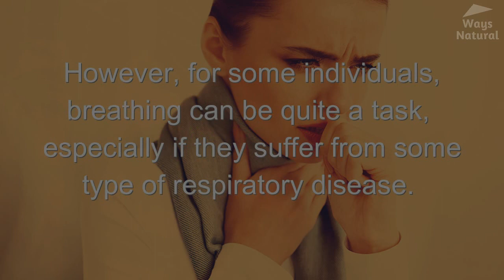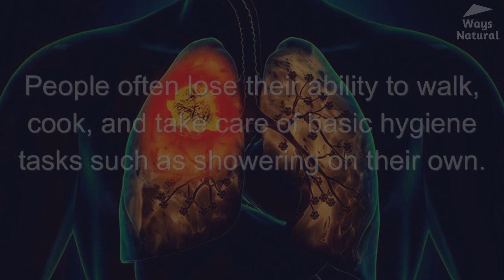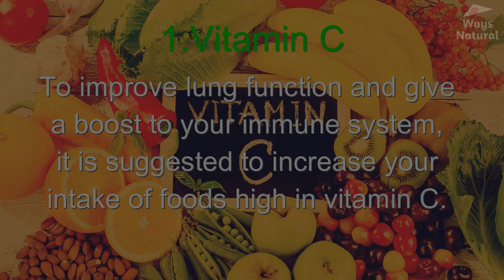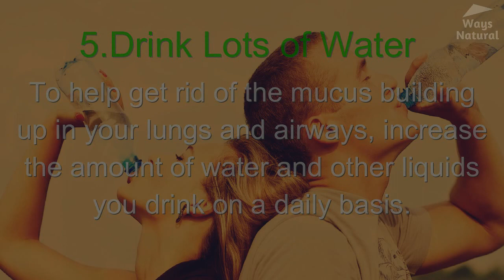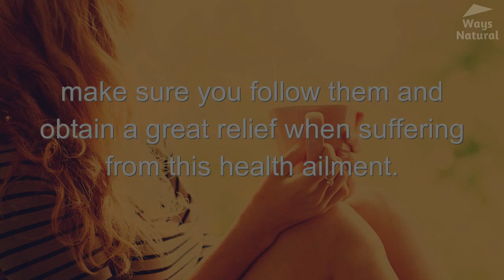COPD | Chronic Obstructive Pulmonary Disease Treatment | How to Cure COPD Naturally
Breathing is one of the most basic yet important functions that our body performs. Most of us do not even give a minute? thought to our breathing patterns, when everything is normal. Can you imagine living a life where it’s constantly difficult to breathe? However, for some individuals, breathing can be quite a task, especially if they suffer from some type of respiratory disease.

Chronic obstructive pulmonary disease (COPD) is a lung disease characterized by chronically poor airflow that makes breathing difficult. This progressive disease is also known as chronic obstructive airway disease and chronic obstructive lung disease.

COPD is the third leading cause of death in the United States, and currently affects an estimated 16 million Americans. It’s a major cause of disability. In its most severe stage, everyday tasks are extremely difficult to complete. People often lose their ability to walk, cook, and take care of basic hygiene tasks such as showering on their own.

The main cause of COPD is smoking. Other causes include long-term exposure to secondhand smoke and other lung irritants like air pollution, chemical fumes and dust from the environment or workplace. Rarely, a genetic condition called alpha-1 antitrypsin deficiency may also cause it.

The initial signs and symptoms of COPD are hard to pinpoint, as many people experience mild indicators or have no symptoms at all. As the diseases progresses, symptoms start to make themselves known. Those symptoms may include a persistent cough that produces a lot of mucus, shortness of breath, wheezing, chest tightness, lack of energy and weight loss. Those with COPD also are more prone to frequent colds and the flu.

If not controlled, COPD can lead to other health complications like respiratory infections, high blood pressure, heart problems, lung cancer and depression.

Lung damage caused by COPD is irreversible. However, with lifestyle changes, medicines and simple home remedies, you can control the symptoms and minimize further damage.